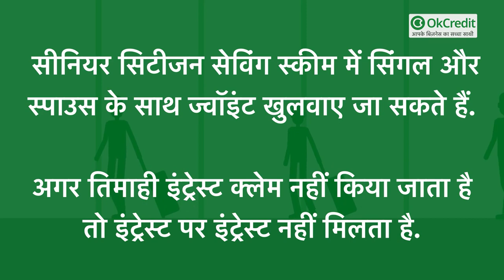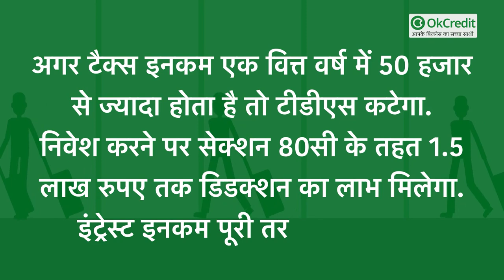Post Office की शानदार स्कीम में लगाएं 1 लाख रुपए, केवल ब्याज से होगी 37000 रुपए की कमाई | OkCredit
Post Office की इस शानदार स्कीम में लगाएं 1 लाख रुपए, केवल ब्याज से होगी 37000 रुपए की कमाई, टैक्स भी होगा माफ :

- Post Office की इस शानदार स्कीम का नाम है सीनियर सिटीजन सेविंग स्कीम (Senior Citizen Savings Scheme)

- चालू वित्त वर्ष के लिए इस स्कीम में निवेश करने पर इंट्रेस्ट रेट 7.4 फीसदी सालाना है|

- इंट्रेस्ट का भुगतान हर तीन महीने पर 31st March/30th June/30th Sept/31st December किया जाता है |

- इंट्रेस्ट की राशि आपके अकाउंट में ऑटो क्रेडिट हो जाती है |

- इस स्कीम में कम से कम 1000 रुपए और अधिकतम 15 लाख रुपए जमा किए जा सकते हैं |

- इस स्कीम की मैच्योरिटी 5 सालों की है जिसे 8 सालों तक के लिए बढ़ाई जा सकती है |

जानिए कितना निवेश करने पर कितना मिलेगा लाभ :

- अगर आप इसमें 1 लाख रुपए एकसाथ जमा करते हैं तो हर साल का इंट्रेस्ट 7400 रुपए होता है. हर तीन महीने पर 1850 रुपए मिलेंगे. पांच सालों में इंट्रेस्ट के रूप में कुल 37000 रुपए मिलते हैं |

- 2 लाख रुपए जमा करने पर हर साल 14800 रुपए इंट्रेस्ट के रूप में बनते हैं और हर तीन महीने पर 3700 रुपए मिलेंगे जबकि 5 सालों में कुल 74000 रुपए इंट्रेस्ट के रूप में आएंगे |

-  अगर आप इसमें 5 लाख जमा करते हैं तो हर साल इंट्रेस्ट के रूप में 37000 रुपए बनते हैं. हर तीन महीने पर 9250 रुपए मिलेंगे और पांच सालों में कुल 1.85 लाख रुपए इंट्रेस्ट के रूप में मिलेंगे|

-  रिटायरमेंट फंड से अगर इस स्कीम में 10 लाख रुपए एकमुश्त जमा करते हैं तो हर साल 74000 रुपए इंट्रेस्ट के रूप में बनते हैं जो हर तीन महीने पर 18500 रुपए मिलेंगे. पांच सालों में कुल इंट्रेस्ट इनकम 3.7 लाख रुपए होंगे|